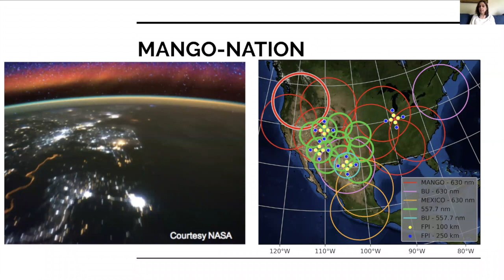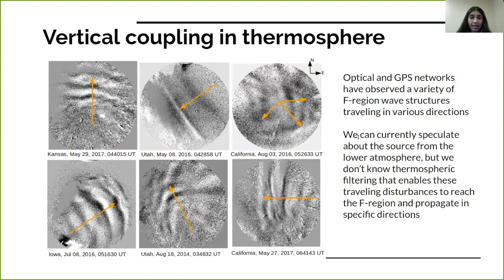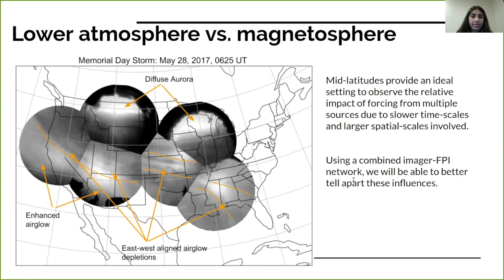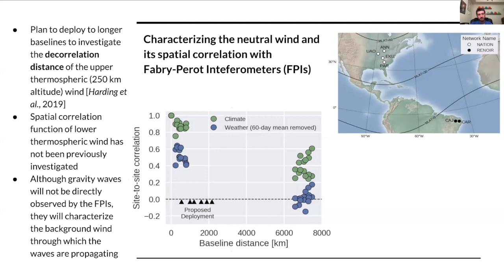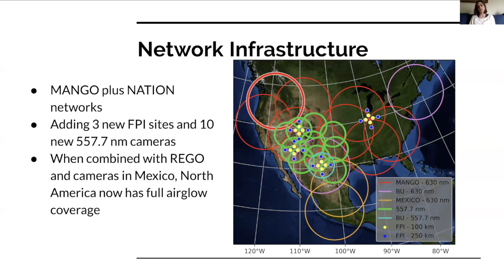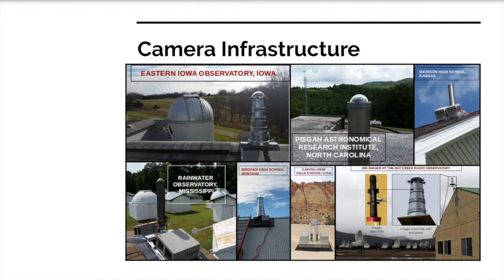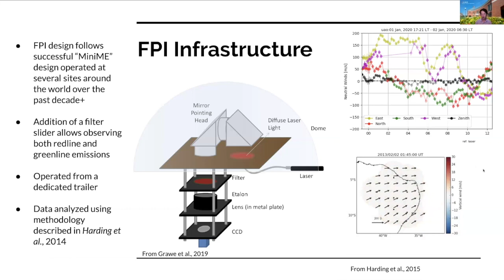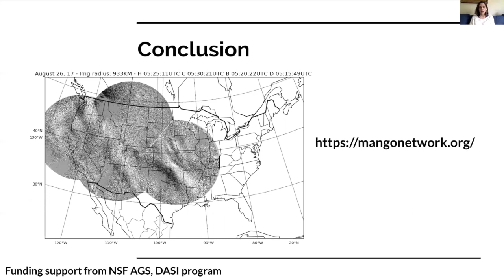2020 CEDAR Workshop: MANGO-NATION: A DASI Optical Network Studying Thermospheric Variability